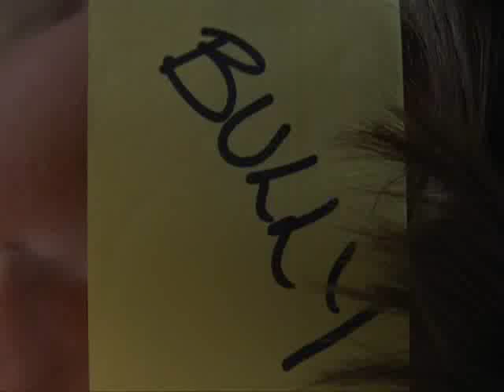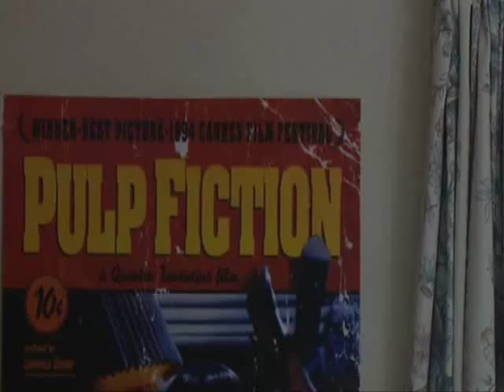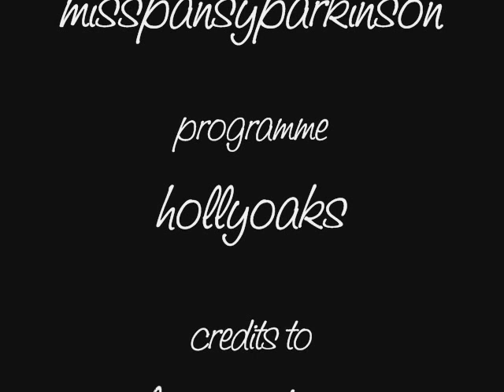Amy/Ste: How To Save A Life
This video explores Amy & Ste's domestic violence storyline, and at the end he realises what he has done and vows to change and so they walk off happy.

I love this couple so much, just not the way Ste has treated her.